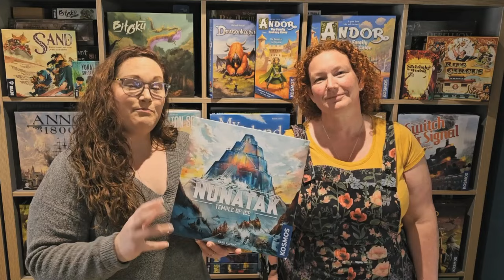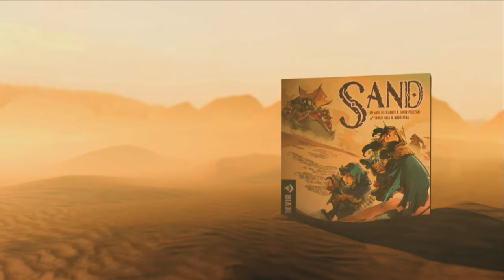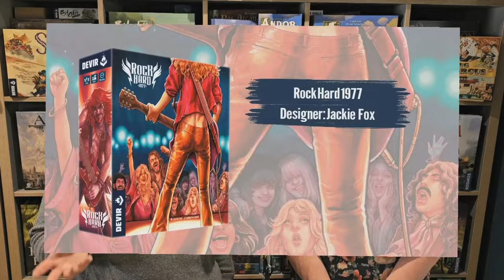New games launching UKGE 2024 from Kosmos & Devir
Find out what will be available to demo and buy on the Kosmos and Devir games stand at UK Games Expo 2024.
We talk through all the launches for the show, both exclusives and those on general release.
Visit us on stand 1-602 to get a closer look at these great games!

00:00 Intro
00:22 Nunatak: Temple of Ice
00:54 Exit: The Magical Academy
01:06 Exit: Prison Break
01:28 Masters of Crime: Vendetta
02:28 Belratti
03:08 Dragonkeepers
03:49 Exit Kids: Riddles of Monsterville
04:33 Gecko Run: Marble Run
05:24 Pug Tarot
05:51 Devir Games
06:05 The White Castle and Matcha Expansion
06:56 Salton Sea
07:31 Sand
08:26 Cities
09:19 Rock Hard: 1977
09:58 Conclusion